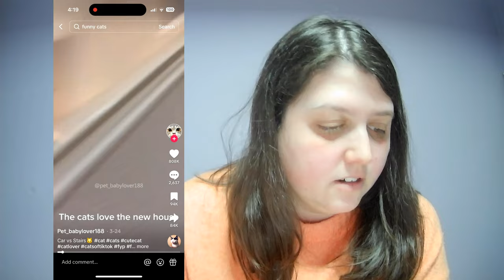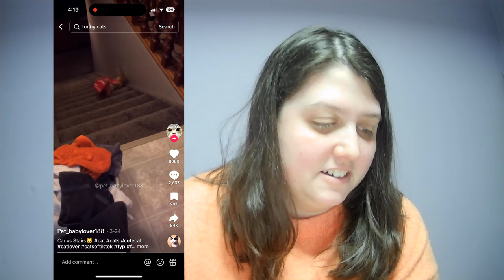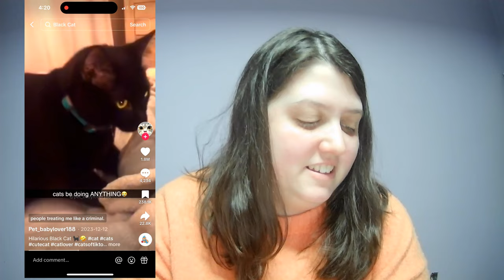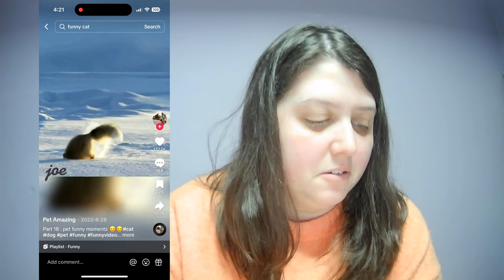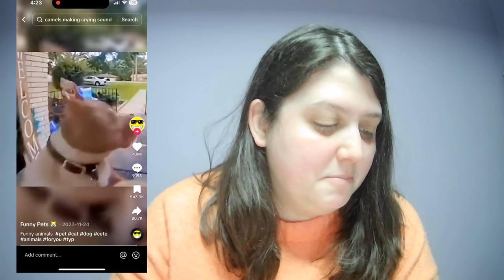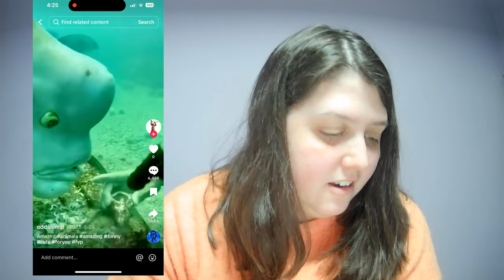Reacting to the Funniest Animals on Tiktok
Welcome friends
 These are hilarious enjoy these videos and hopefully they'll make your day. Have fun watching these funny animal videos. Majority played from Tiktok

@kotovichnikki - instagram
@nicolekotovich429 - TikTok